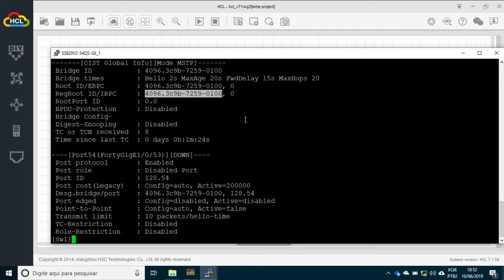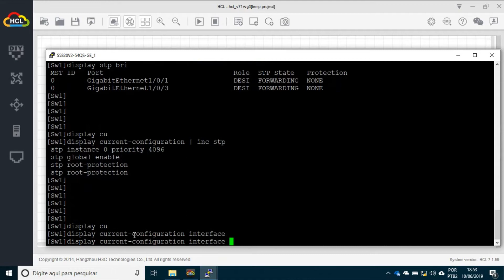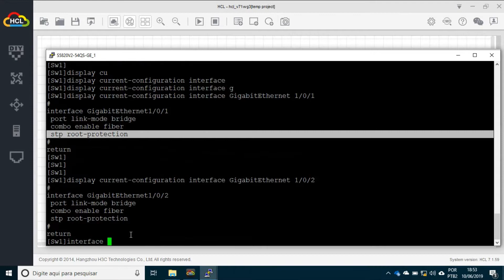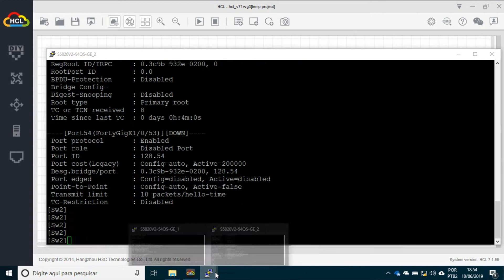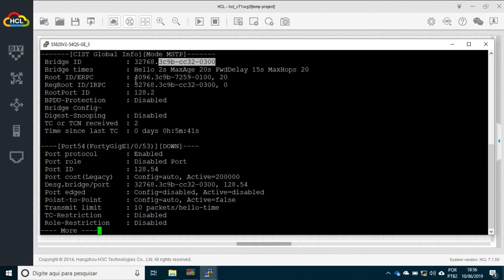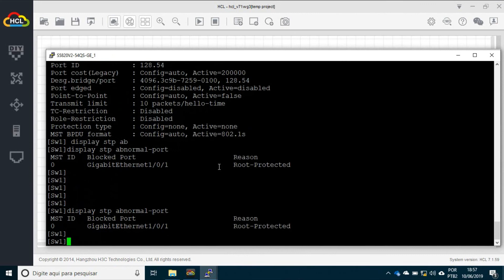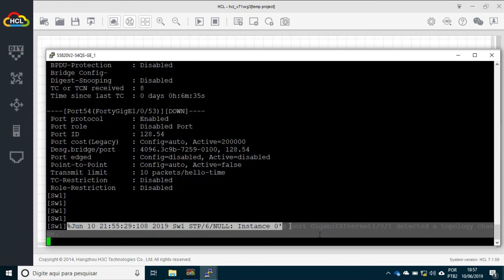Configurando STP Root Protection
Nesse vídeo explicamos a configuração e funcionamento do STP Root Protection nos Switches 3Com e HP baseados no Comware.

eBook - Guia Básico para Configuração de Switches 3Com/HP 2.0

OUTRAS FONTES DE CONTEÚDO